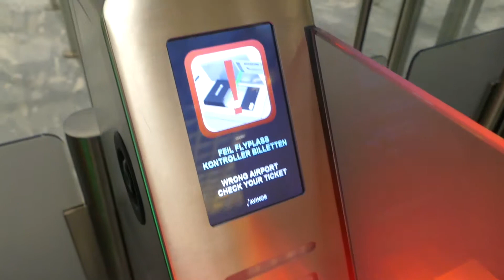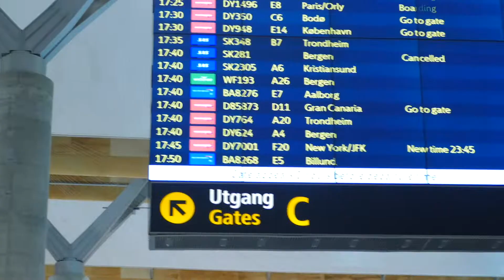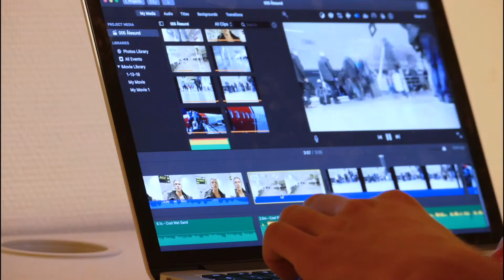Going to the Wrong Airport?